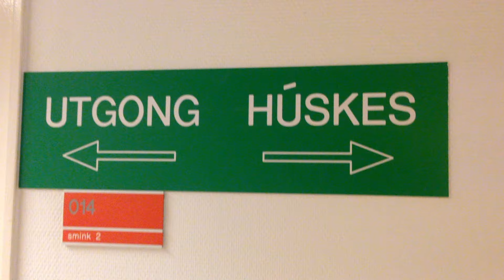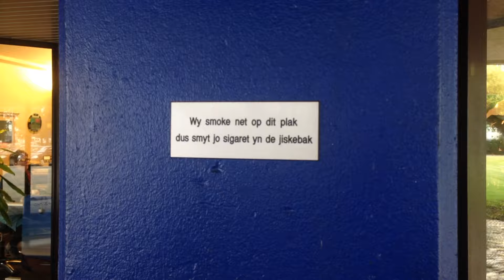Aaflog #5: Omrop Fryslân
Vandaag kwam mijn nieuwe EP uit, en daarom gingen ik naar Omrop Fryslân om een paar nummers live op de televee te spelen. No worries: je hoort mij niet zingen, wel een aantal andere Friese bekendheden.

Muziek: Alles Went (Aafke Romeijn X Sef)